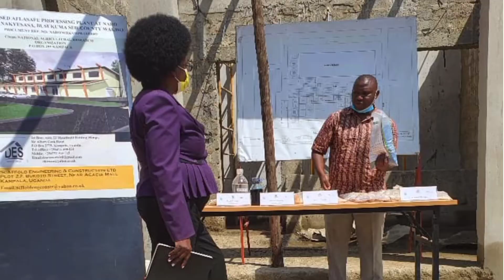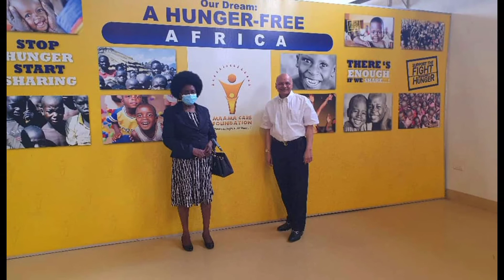New Year Message From Dr. Musenero Masanza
A message for my fellow Ugandans this 2022.